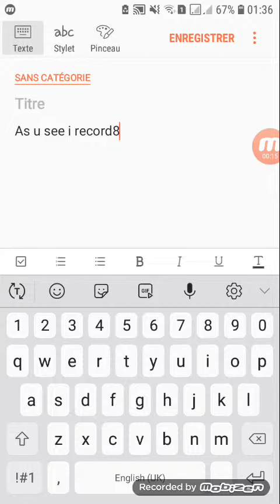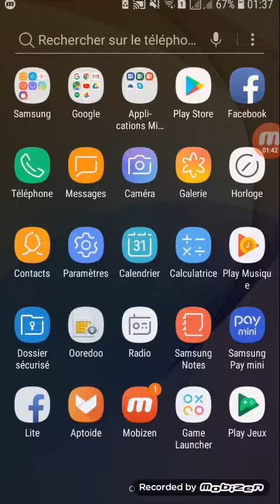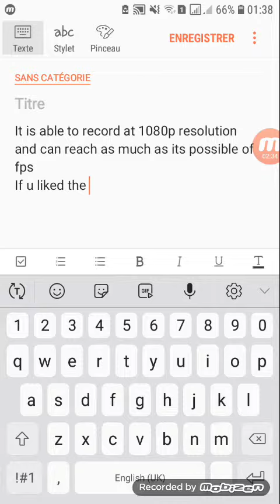2 BEST WAYS TO RECORD GAMES FROM YOUR ANDROID DEVICE